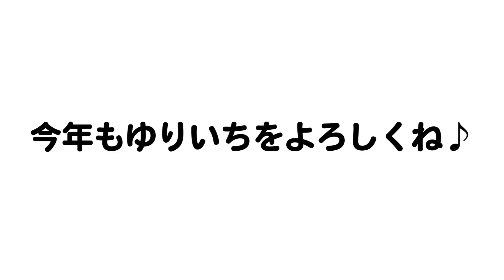【2019福袋】人気ブランドの福袋一気に開封！大当たりすぎ♡〜NICECLAUP.SNIDEL.LILYBRUWN.Lattice〜